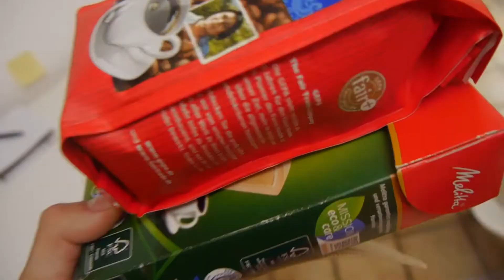Eine Kaffeemaschine für mein Zimmer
Heute stelle ich eine Kaffeemaschine in mein Zimmer.